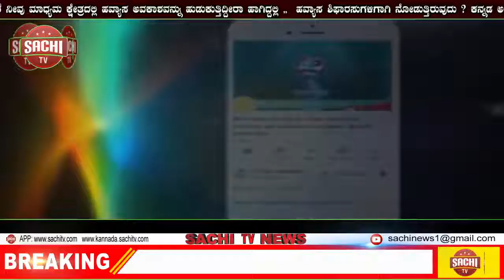ಗದಗ ಜಿಲ್ಲಾಡಳಿತ ಕಚೇರಿ ಮುಂಬಾಗದಲ್ಲಿ ಮೌನವಾಗಿ ಧರಣಿ ನಿರತ ರೈತರು!! | sachi tv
ಗದಗ ಜಿಲ್ಲೆ

ಇಂದು ಗದಗ ಜಿಲ್ಲಾಧಡಳಿತ ಕಛೇರಿ ಮುಂಭಾಗದಲ್ಲಿ ಧರಣಿ ನಿರತ ರೈತರು ಅವರ ಬೇಡಿಕೆಯ ಕಾರಣವೆನೆಂದರೆ ಈಗಾಗಲೆ ಮುಂಗಾರಿನ ಬೆಳೆಗಳಾದ ಹೆಸರು ಇನ್ನೂಳಿದ ವಿವಿಧ ರೀತಿಯ ಬೆಳೆಗಳು ಬೆಳೆದು ರೈತರು ರಾಶಿಮಾಡುತ್ತಿರುವುದು ತಮಗೆ ತಿಳಿದ ವಿಷಯ, ಕಳೆದ ತಿಂಗಳು ದಿನಾಂಕ 17/8/2020.ರಂದು ಜಿಲ್ಲಾಧಿಕಾರಿಗಳಿಗೆ ಅತಿ-ಶಿಗ್ರವಾಗಿ ಕರುದಿ ಕೇಂದ್ರ ತೇರೆಯಲು ಹಾಗೂ ಬೆಂಬಲ ಬೆಲೆ ಕೊಡುವುದು ಮತ್ತು ಪ್ರತಿ ಹೆಕ್ಟೇರ್ ಗೆ 35 ಸಾವಿರ ರೂಪಾಯಿ ಬೆಳೆ ಪರಿಹಾರ ಘೊಸಿಸಲು ರಾಜ್ಯ ಸರ್ಕಾರ ಕ್ಕೆ ತಿಳಿಸಲು ಜಿಲ್ಲಾಧಿಕಾರಿಗಳಿಗೆ ಮನವಿ ಕೊಡಲಾಗಿತ್ತು ಇಲ್ಲಿಯವರೆಗೆ ಜಿಲ್ಲಾಡಳಿತ ಇದರ ಬಗ್ಗೆ ಯಾವುದೇ ರೀತಿಯ ಮಾಹಿತಿ ನಿಡುವಲ್ಲಿ ಹಿಂದೆಟುಹಾಕಿದ ಕಾರಣ ನಾವು ಇಂದು ಜಿಲ್ಲಾಡಳಿತ ಮುಂಬಾಗದಲ್ಲಿ ಮೌನವಾಗಿ ಧರಣಿ ನಿರತ ರೈತರು